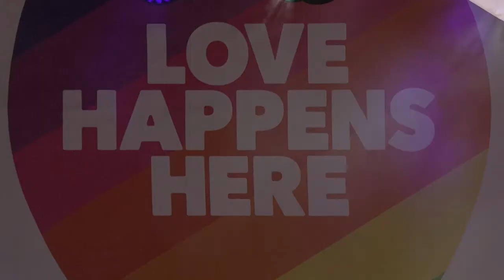London Gay Big Band Live Performance | Pride in London 2017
Check out the London Gay Big Band's live performance from London's Trafalgar Square during Pride in London 2017.